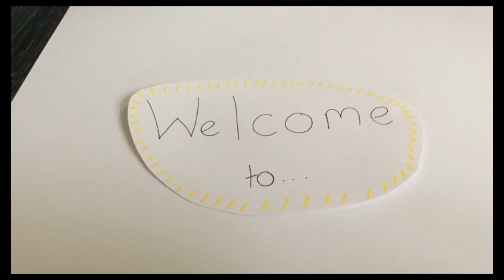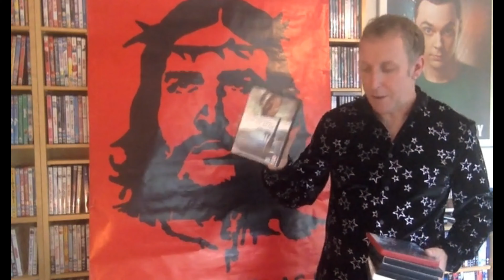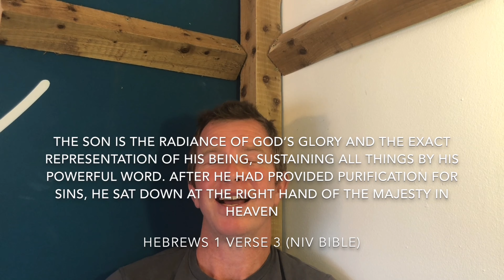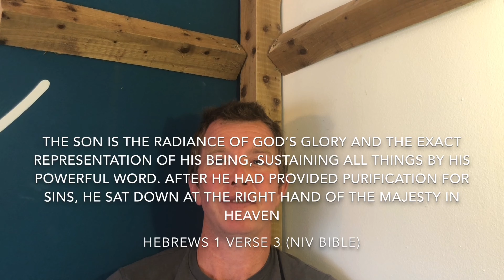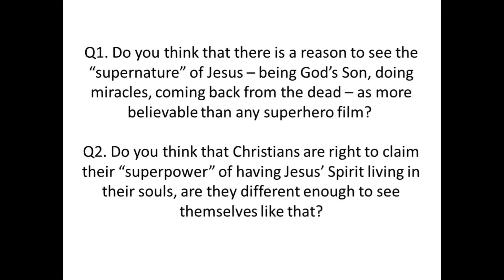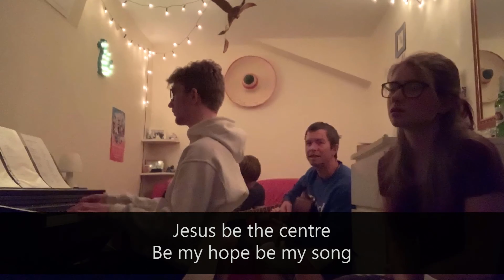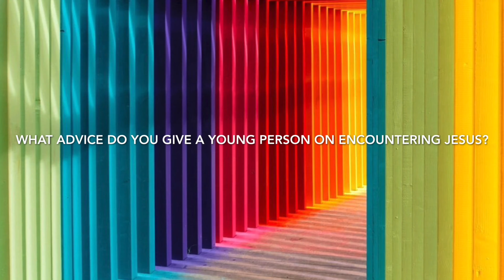Penny's Super Summer Mission Episode 7...Looking for Jesus